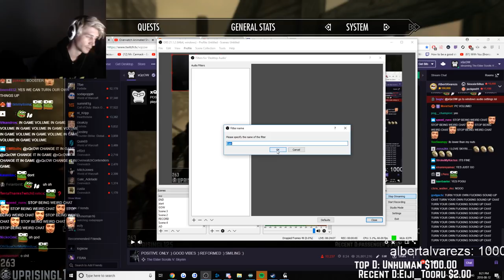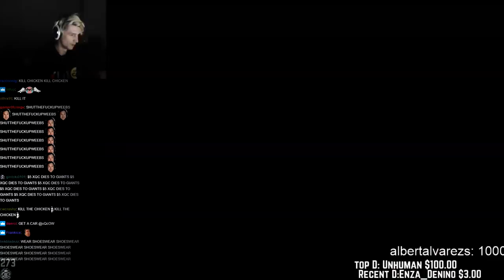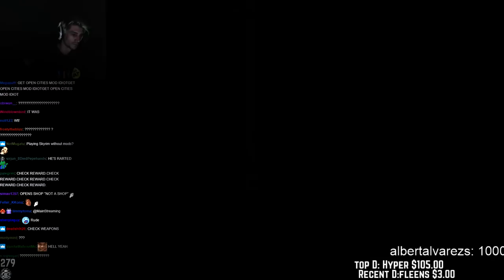xQc Plays The Elder Scrolls V: Skyrim | with Chat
xQc Plays Skyrim with Chat